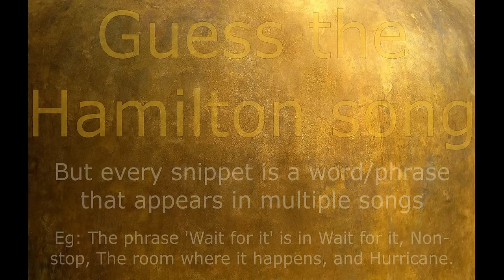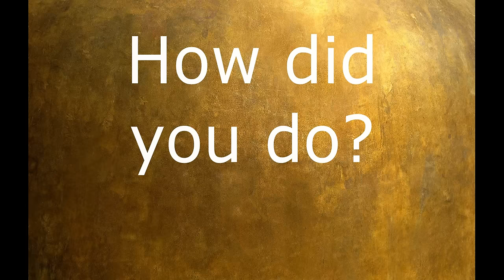Guess the Hamilton song- Expert level!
My first time making a quiz like this so hopefully it’s challenging but not too hard? I know some of them end up easy cause of the surrounding audio giving hints but with 47 songs there’s room for SOME easy ones.

I went through and made a table of words/phrases that appeared in multiple songs then picked one unique word/phrase for each song to guess. There are 5 answers that aren’t exact phrases but if you’re nit-picky like me you can read below to see why I think they still fit the quiz. Anyway, hope you enjoy if you watch it! I got into Hamilton years late so hopefully other people still love it.

SPOILERS FOR QUIZ ANSWERS BELOW

Right hand man: Dying is easy young man, living is harder.
Cabinet Battle #1: Winning was easy young man, governing’s harder.

Songs with ‘How does. ’: Alexander Hamilton, A Winter’s Ball, Guns and Ships, What’d I miss, The Adams Administration, Your Obedient Servant.

Right Hand Man: We are OUTgunned, OUTmanned, OUTnumbered, OUTplanned
Stay Alive: OUTrun, OUTrun, OUTlast, OUTlast

Farmer Refuted: For the Revolution
The story of tonight, Satisfied: To the Revolution

You’ll be back: Remember that we made an arrangement when you went away
What comes next? : I thought that we made an arrangement when you went away

There’s also 2 others that technically aren’t the same but that’s just because I added 1 extra line to make it less challenging.

What comes next: All alone, across the sea
I know him: All alone, watch them run
He says ‘All alone’ so similarly both times that it seemed too demanding to guess just based on that.

The story of tonight: Raise a glass to the four of us, tomorrow there’ll be more of us
The story of tonight reprise: Raise a glass to the four of us, to the newly not poor of us
Again same person says the same line, so added the 2nd half to make it more doable.